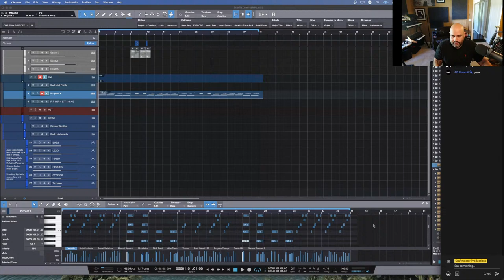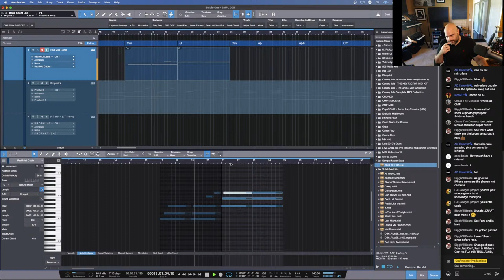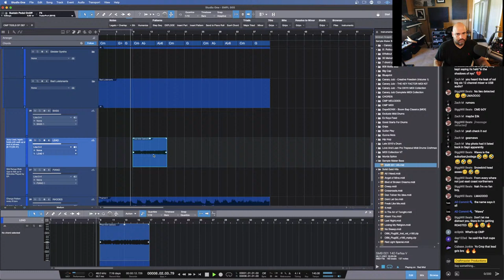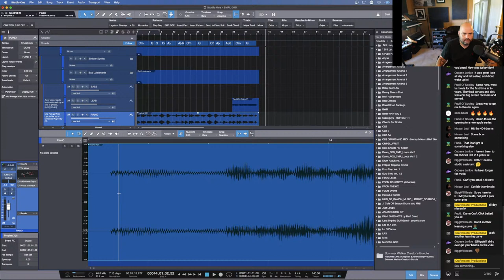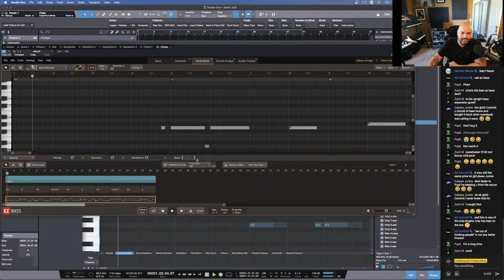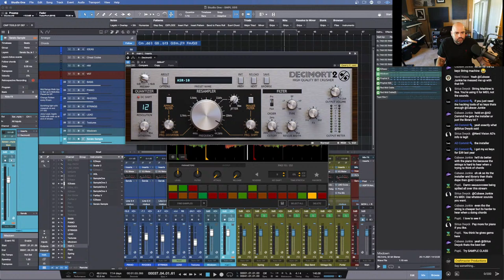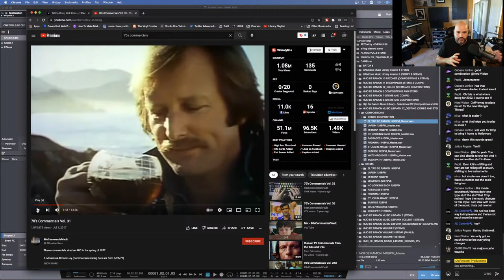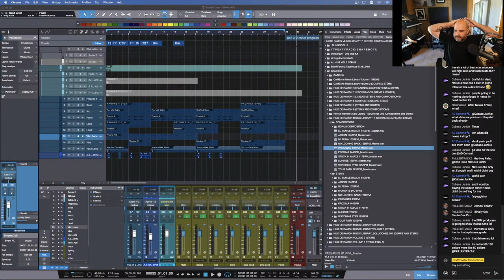🔴 Beat Making Vintage Samples Live 11-26-21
for FREE vintage sample presets